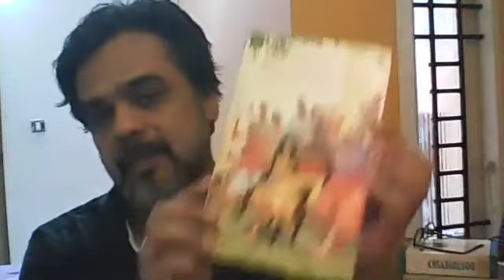AGAskTheAuthor With Manu Bhattathiri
Check out Manu Bhattathiri answering questions from his readers for AGAskTheAuthor!

AGAskTheAuthor Features three writers a month, where readers are given the opportunity to ask their favorite authors a question!